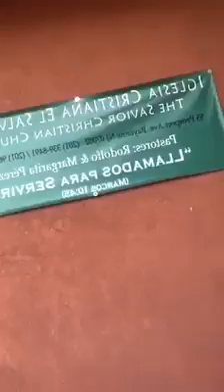Cada Vez Más Desencantos De Los Pastores